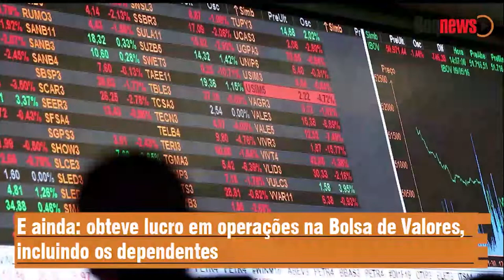Imposto de Renda 2022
O Imposto de Renda já está batendo na porta, a declaração começa na segunda-feira (7) e vai até 31 de maio. Com isso, chegou a hora de juntar todos os documentos, listar seus ganhos, gastos e investimentos para ficar em dia com a Receita Federal.